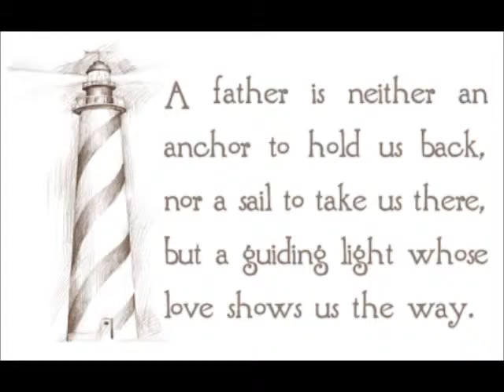Sa Aking Ama (TEASER)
DPC FAMILY